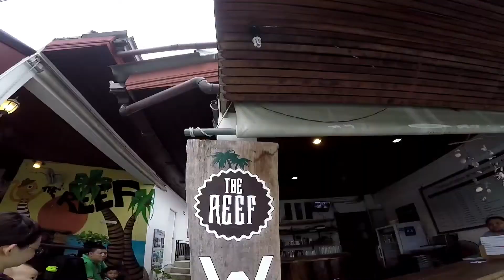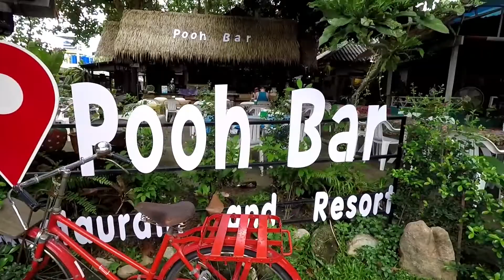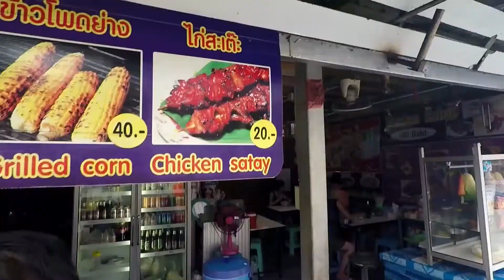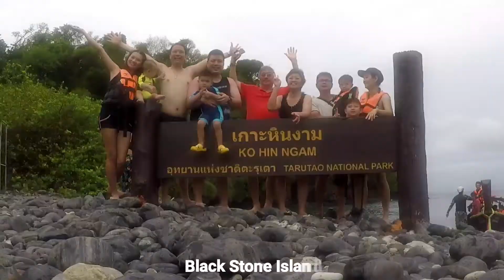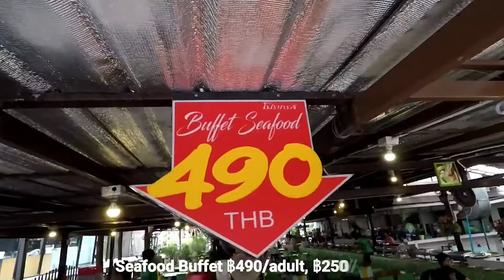Koopify ✈ 4D3N Koh Lipe, Maldives of Thailand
⌚ Date: Apr 29 - May 02, 2018
📷 GoPro Hero 5 Black + DJI Mavic Pro

BACKGROUND MUSIC
♫ Free by Elektronomia & JJD